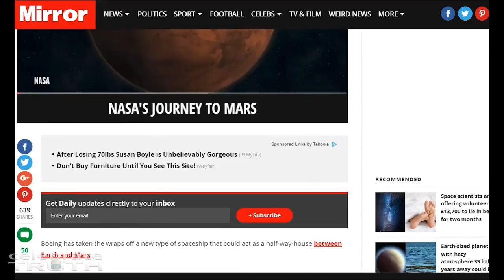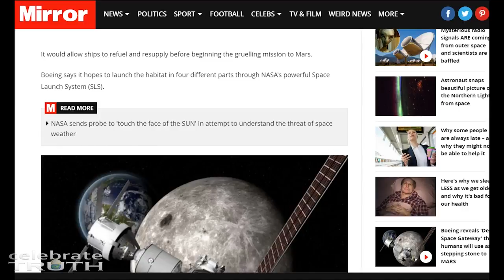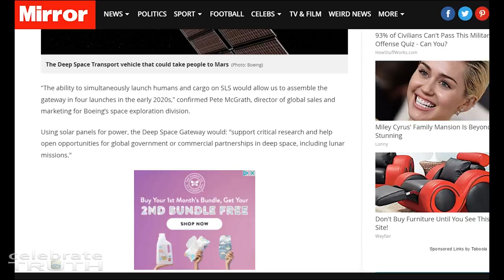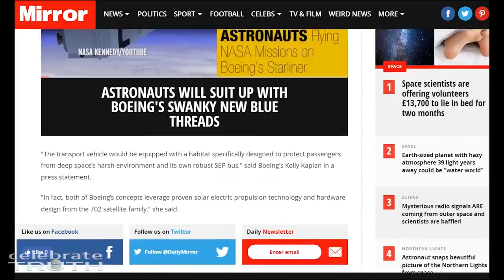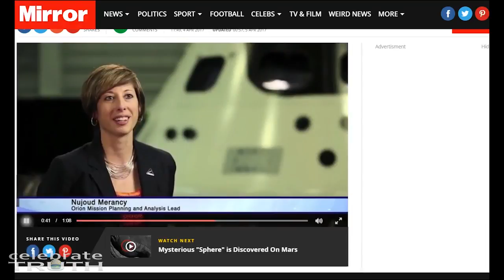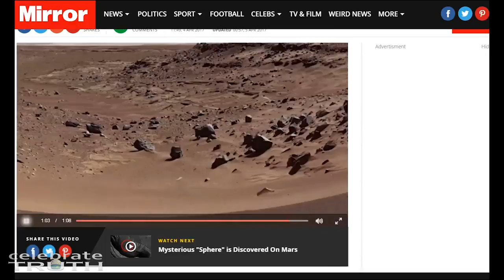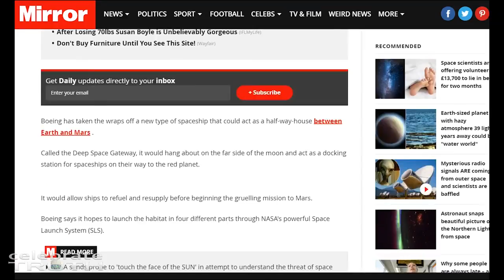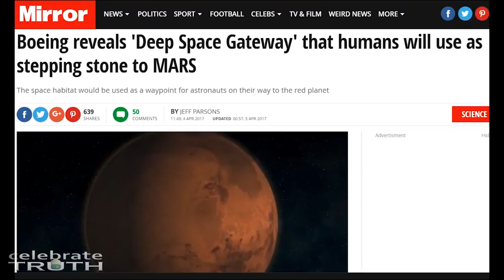Blast off to s from the Moon.Soon!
The question of whether the earth is flat has been debates throughout human history. In this video Dom Burgess explains how leading scientists pondered this .

Same Rocket, Same Altitude but two different cameras! What shape is the earth when you view it through a fish .